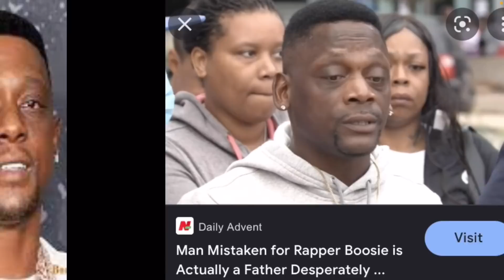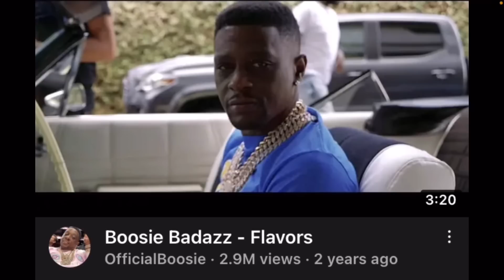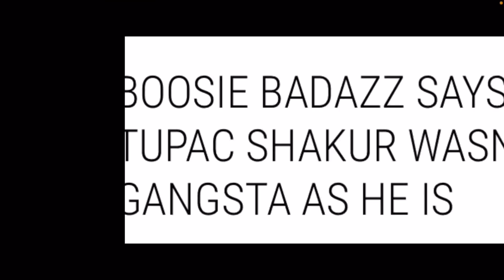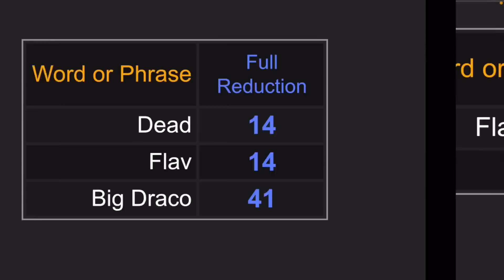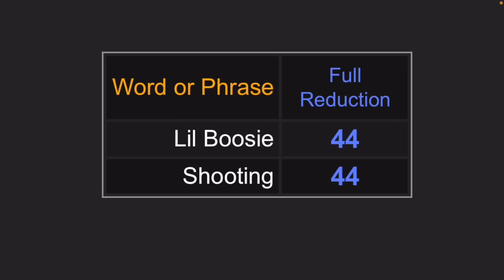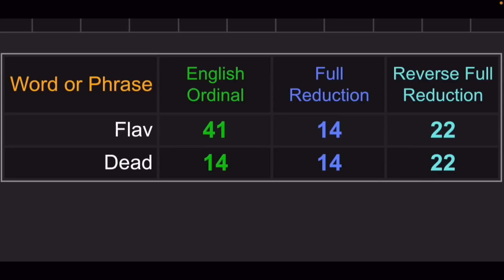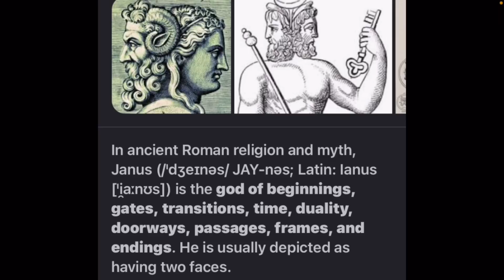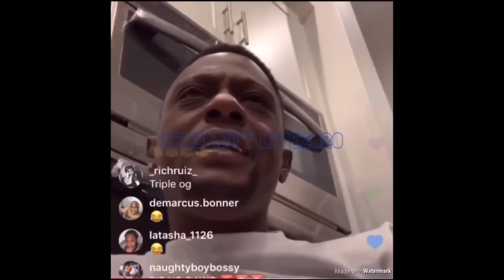Lil Boosie is Flavor Flav AND Soulja Boy!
Lil Boosie is Flava Flav & Soulja Boy

Flava Flav is Boosie Badazz, Soulja Boy